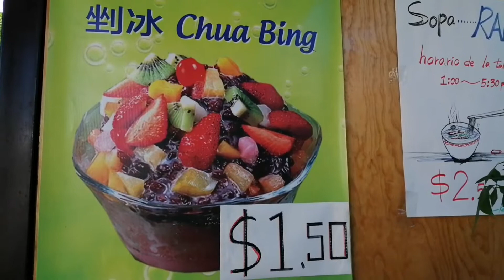Nos fuimos a probar la comida taiwanesa, en el restaurante las 3v (vegetaria, vegana)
Ubicacion